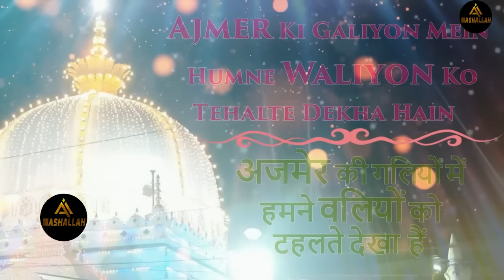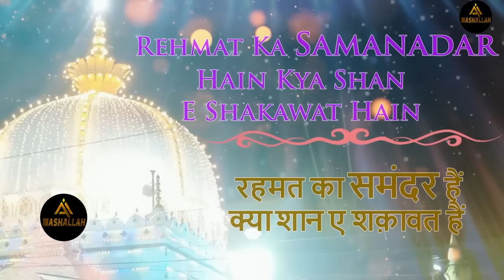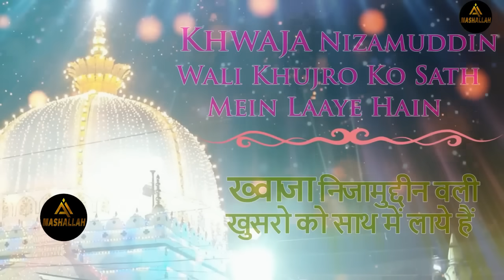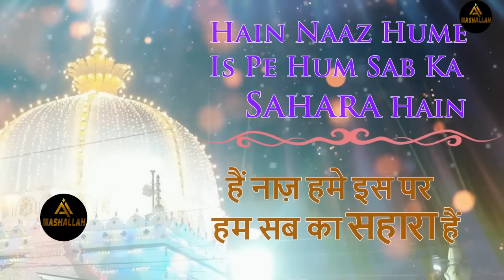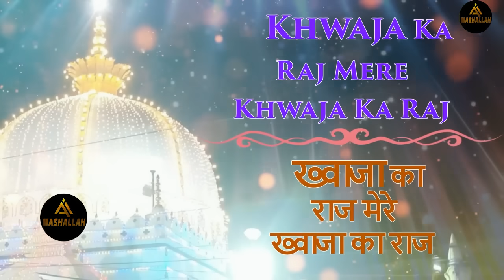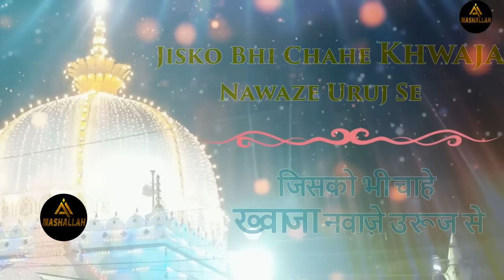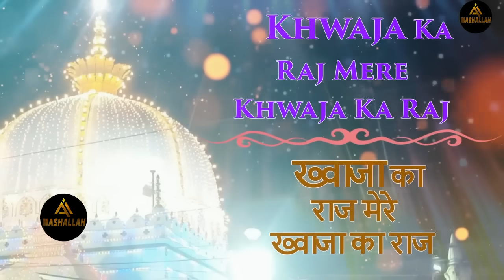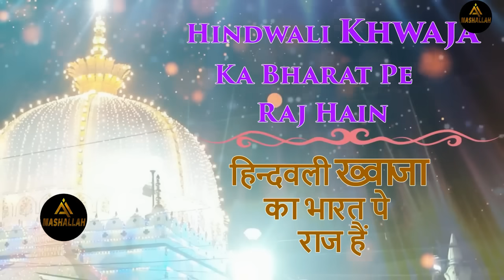Ramdan New Qawwali 2024 👑 Khwaja Garib Nawaz Ki Qawwali ❤ Ramzan New Kavvali ❤ New Kavvali 2024